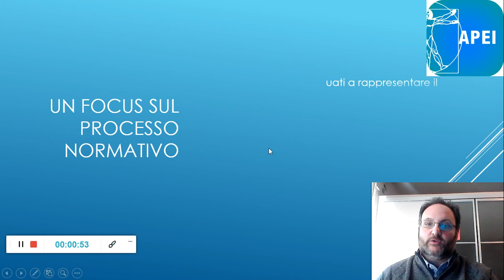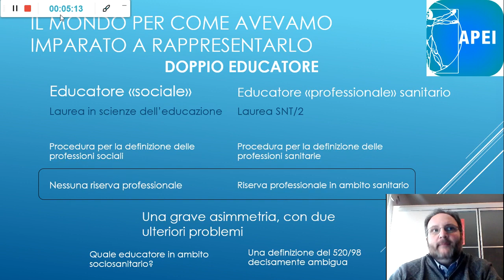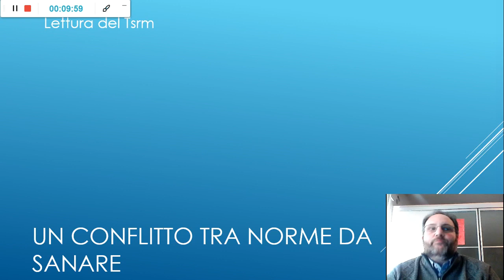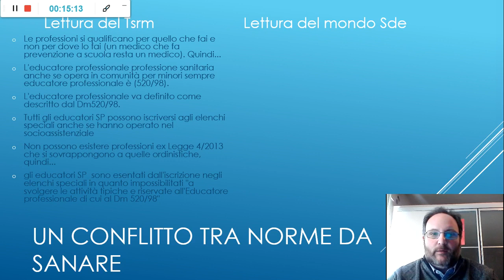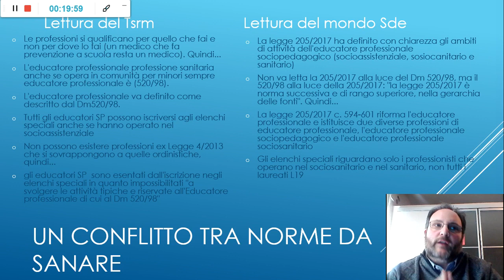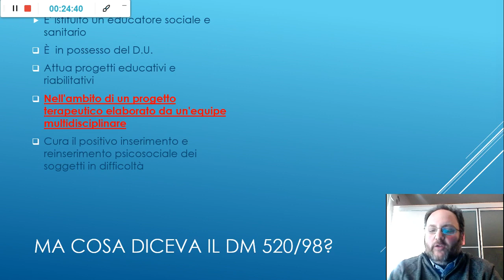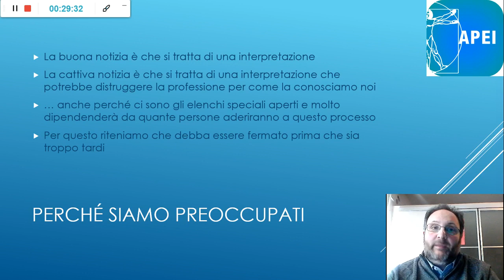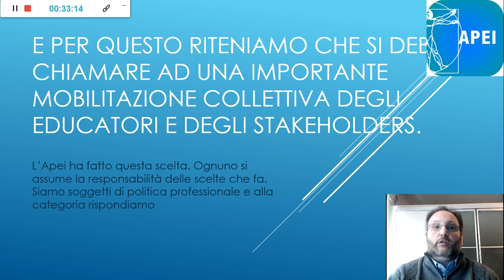Gli elenchi speciali, le problematiche degli educatori professionali e la circolare del Tsrm 87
La circolare 87/2019 dell'ordine Tsrm sulla condizione degli educatori di fronti agli elenchi speciali è veramente pericolosa per tutti gli educatori professionali sociopedagogici e i pedagogisti in Italia. Per questo noi dell'Apei abbiamo suonato l'allarme, chiamando a raccolta la categoria contro il pericolo che incombe sulla professione di educatore professionale sociopedagogico e di pedagogista per come siamo abituati a conoscerla.
Nel video spiego il perchè la circolare sull'educatore professionale è pericolosa, e come deve essere affrontata dalla categoria.

Mi chiamo Gianvincenzo Nicodemo. Sono un pedagogista, consigliere nazionale dell'Associazione Pedagogisti ed Educatori Italiani. Trovi maggiori informazioni sul mio blog Società ed educazione, dal

PedagogikaTv è il mio videoblog sul mondo della pedagogia e dell'educazione.
PedagogikaTv è un canale rivolto a pedagogisti, educatori, genitori  e a tutto il mondo della scuola e dell'educazione